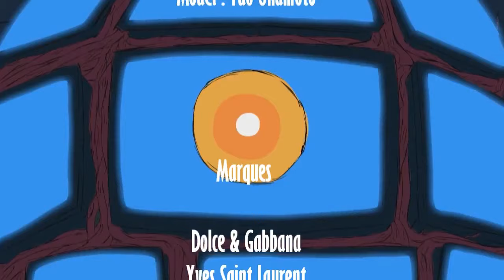HBD TAO ★ Tao Okamoto ★ お誕生日おめでとうございます ★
HBD TAO ★ お誕生日おめでとうございます ★ Tao Okamoto